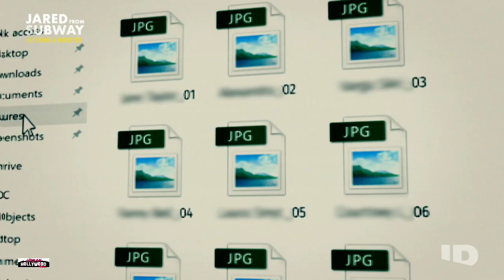Jared from Subway: Catching A Monster - Official Trailer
Jared Fogle inspired television viewers to focus on their health and lose weight. But the Subway pitchman’s wholesome image was shattered in 2015, with his arrest for distributing and receiving child pornography. Fogle’s downfall and conviction are the subject of "Jared from Subway: Catching A Monster," a new three-part documentary series airing on Investigation Discovery, ID channel.

All three parts of "Jared from Subway: Catching a Monster" air back-to-back on Monday, March 6, starting at 9/8c on ID and will be available to stream the same day on Discovery+.